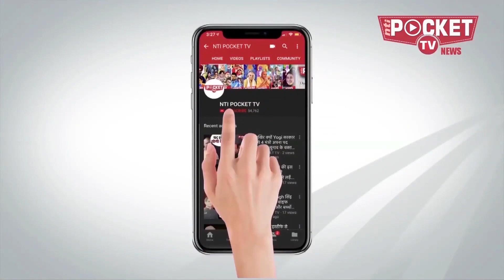madhyapradeshnews Arvind Kejriwal की नज़र मध्य प्रदेश पर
गुजरातचुनाव2022 में अपनी दमदार उपस्थिति दर्ज कराने के बाद आमआदमीपार्टी का अगला निशाना मध्यप्रदेश या फिर राजस्थान हो सकता है। केजरीवाल की रणनीति 2029 तक साल दर साल एक राज्य में आप का व्यापक जनाधार तैयार करने की है, आप का फोकस उन राज्यों पर ज्यादा है जहां वह कांग्रेस को रिप्लेस कर सके।